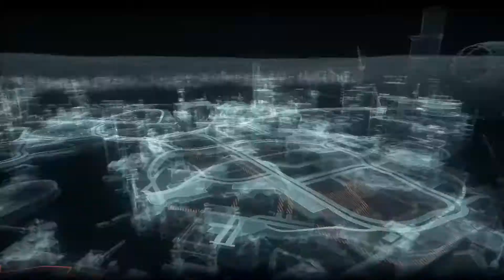BATMAN: ARKHAM KNIGHT Complete Walkthrough Part 13 - Cloudburst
Part 13 of my complete walkthrough of Rocksteady's Batman: Arkham Knight featuring all missions, collectables, AR challenges, and locations. Whenever you come across this series, please let me know if you liked it in the comments. Thanks, and enjoy!

key timestamps:
16:17 Learning Stagg's involvement with Scarecrow
21:52 Stagg airship predator room
29:47 Cornering Scarecrow